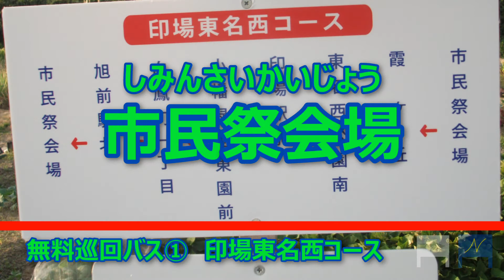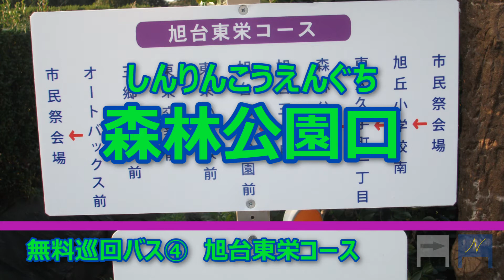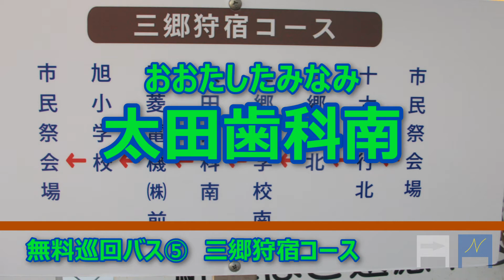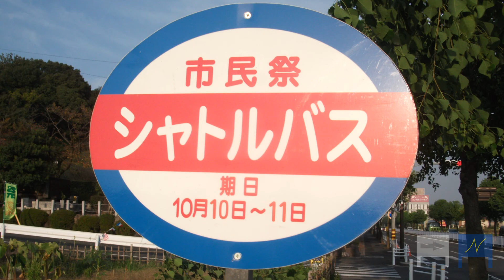[2017年版]「ハルウタ」で尾張旭市民祭無料巡回バスの停留所名を歌う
あさひあらい・なごや公共交通研究所 共同制作作品